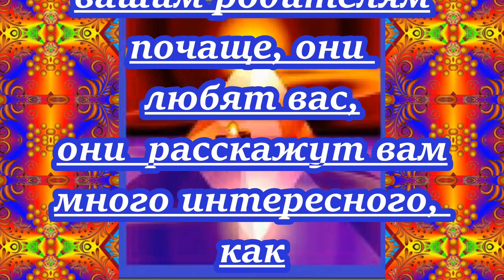После смерти люди не исчезают бесследно. Советы народного доктора Захарии Райляну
Райляну Захария потерял сознание, и как бы умер, и вот о чём он рассказал побывав на том свете. Многие из нас задумываются, если жизнь после смерти.
Захария ещё народный доктор, у него есть опыт исцеления больной ноги, который ему передала близкая родственница.
Помните, вас любит ваши папа и мама, звоните им каждый  день, делайте подарки, помогайте  чем можете, как вы помогаете,
так и вам помогут. Просто позвоните вашим родителям почаще, они
любят вас, они  расскажут вам много интересного,  как они жили,
как они любили.
В создании видео использована музыка из фонотеки видео редактора ютуба Blue Dream - Cheel
Рассказ Райляну Захария Семиона о его опыте в параллельных мирах,
он воскрес из мёртвых, что там, в загробном мире.
После смерти люди не исчезают бесследно, там жизнь продолжается,
но там всё по другому... Мы только можем предполагать как там...
Посвящается моему папе Швец Григорию Дмитриевичу, родившемуся
14 августа 1926 года -17 марта 2008 года, прожившему 81 год. После смерти люди не исчезают бесследно, там жизнь продолжается, но там всё по другому, здесь мы живём в оболочке физического тела а в сердце обитает бессмертный дух, и в святом писании пишут, что тело это храм, где обитает святой дух. Пища, которая сейчас в магазинах полна разных добавок, не естественных и её качество уже не такое, каким было в прошлые времена, и мы уже не те, люди быстро стареют,
болеют, ведут неправильный образ жизни, употребляют спиртные напитки и курят, стрессы и малоподвижный образ жизни и ожирение, вот проблемы, которые ведут к преждевременному старению.
Посмотрите на Захарию, он уже имеет достаточно пожилой возраст, но неплохо выглядит, мыслит и думает подобно молодой человек.
Можно сказать, что он пример, для подрастающего поколения.
Pай есть на самом деле. Интерервью дал Raileanu Zaharia Simeon  рожденный 24.03.43 в Молдове or. Marculesti.
Жизнь после смерти, что происходит в загробном мире? Жизнь после смерти - это факт! И у и нас есть свидетели, что возможна  вечная жизнь  души. Захария Семенович 21 раз терял сознание, и в один раз видел видение загробного мира. Там он телепатически общался с Богом и видел прелестный райский сад. Если у кого есть подобные свидетельства - пишите в комментариях.
Если кто имеет видео про своих дорогих им родных и хочет его опубликовать на ютубе пишите автору канала на электронную почту.

Откровения физика Владимира Ефремова, вернувшегося с того света.